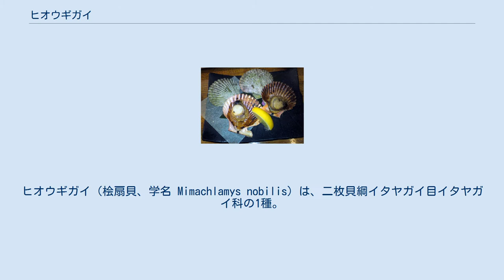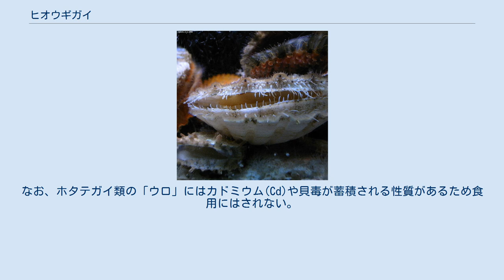ヒオウギガイ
ヒオウギガイ（桧扇貝、学名 Mimachlamys nobilis）は、二枚貝綱イタヤガイ目イタヤガイ科の1種。
食用になる貝で、アッパガイ、バタバタ、チョウタロウ、虹色貝などの別名、緋扇貝の表記がある。
 殻長は10cmほどで、形状は扇形。
殻頂の前後に耳状突起がある。
右殻の前方の耳状突起の直下には櫛の歯状に切れ込みがあり、ここから足糸を出し、右の殻を下にして石や岩に固着する。
貝殻の色は赤、橙、黄、紫などで、1個体は単色だが、個体によって変異に富んでいる。
ただし、野生個体は褐色の個体が多いようである。
人工採卵して養殖を行うと、遺伝的に固定した様々な色彩変異個体を得ることができる。
鮮やかな黄色や紫色の個体に高い商品価値がつけられて、よく養殖されている。
和名は、貝の形や色を、古代に桧材の薄板を束ねて作った扇である桧扇に例えたものである。
 日本の房総半島以南に分布し、干潮線帯から水深20mくらいまでの岩礁に生息する。
 ホタテガイと同じイタヤガイ科であるが、岩礁に足糸によって強固に固着しているため、危険が迫ってもホタテガイやイタヤガイなど砂泥底生のイタヤガイ科の貝と同じように、二枚の貝殻を開閉し水流を起こし泳いで逃避することは出来ない。
 主に真珠養殖の副産物として養殖されている。
アコヤガイが板状の網でサンドイッチ状にはさんで養殖されるのに対し、内部が何段かに仕切られた円筒形の網籠で養殖されている。
真珠筏にて稚貝から直径10cm程度になるまで成長させ、出荷される。
 順不同 焼いた檜扇貝 貝柱を食用とする。
そのまま焼いたり、刺身、ステーキ、お好み焼きの具などに使われたりする。
また主に加熱しての食用であるがヒモ（貝ヒモ）と呼ばれる外套膜も「ウロ」と呼ばれる暗緑色の中腸腺も食べられるが、中腸腺は他の部位よりも貝毒が蓄積され易い。
なお、ホタテガイ類の「ウロ」にはカドミウム(Cd)や貝毒が蓄積される性質があるため食用にはされない。
 従来、貝柱を食用とした後は捨てられていたが、貝殻の美しさに着目し、加工して土産物等にしているケースが存在する。
 ウィキメディア・コモンズには、ヒオウギガイに関するメディアがあります。